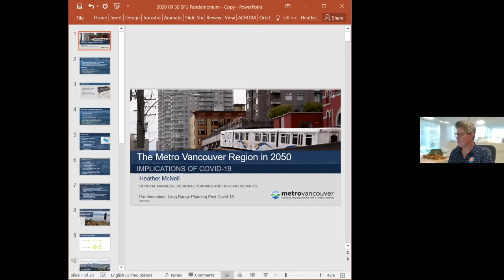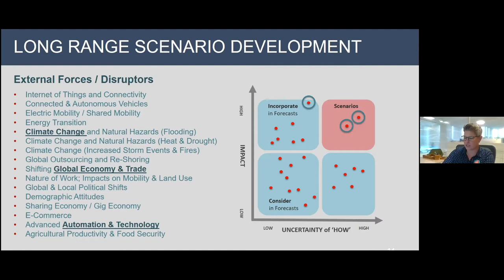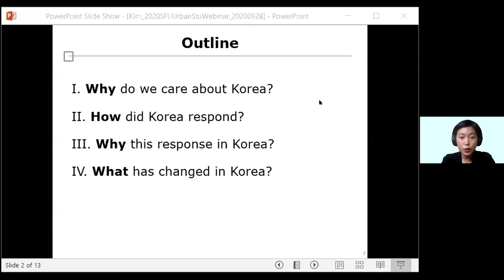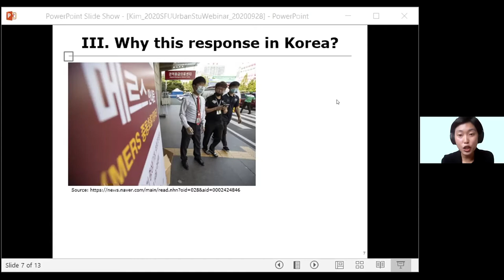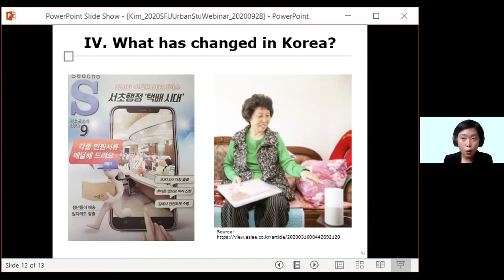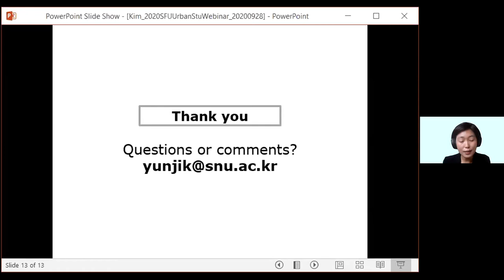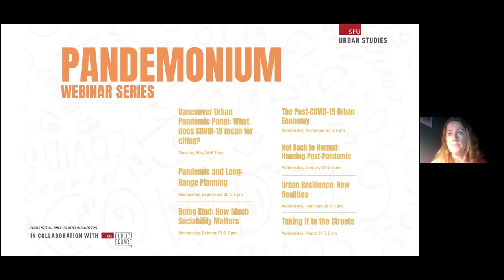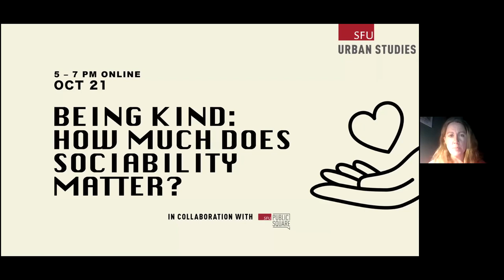Pandemics & Long-Range Planning | Pandemonium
On September 30th, we learned about how urban and regional planning efforts underway before COVID-19 are being influenced by the pandemic, what (if any) concepts need a radical rethink, and what new lessons will be incorporated, at Pandemics & Long-Range Planning.

This event was part of Pandemonium: Urban Studies and Recovering from COVID-19, a lecture series presented by SFU Urban Studies in collaboration with SFU Public Square.

Speakers:

Kennedy Stewart, Mayor of Vancouver

Jennifer Keesmaat, Former Chief City Planner of Toronto

Heather McNell, General Manager of Regional Planning and Housing in Metro Vancouver

Yunji Kim, Assistant Professor of Grad School of Public Administration in Seoul National University

Am Johal, Director of SFU's Vancity Office of Community Engagement

Moderated by Ken Cameron, Adjunct Professor of SFU Urban Studies